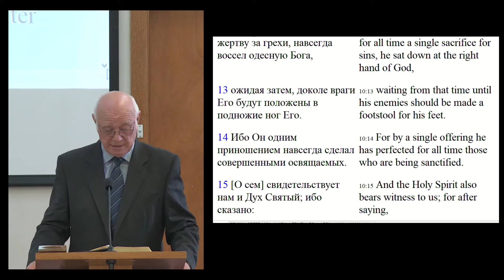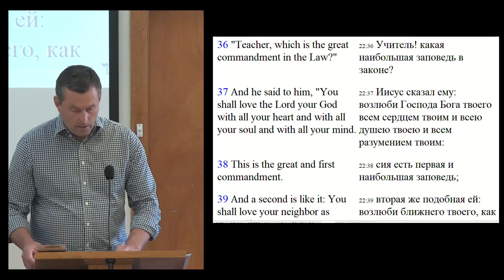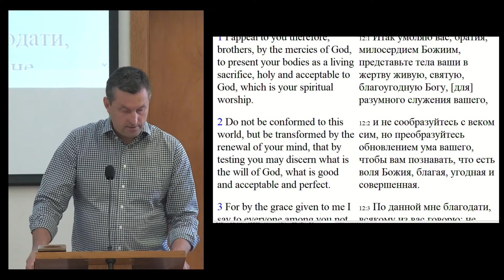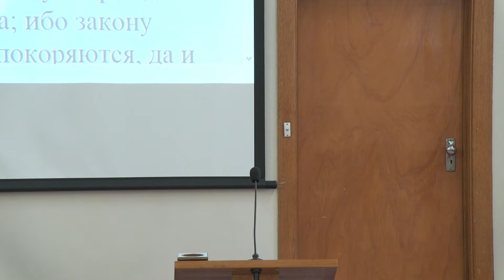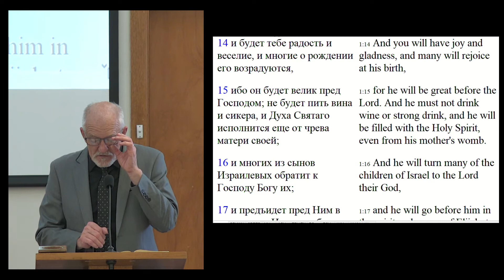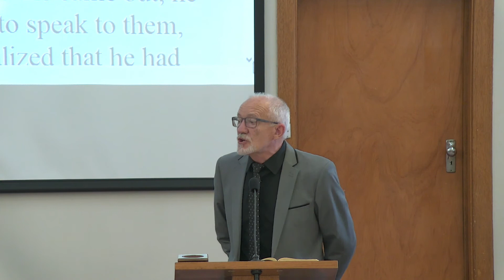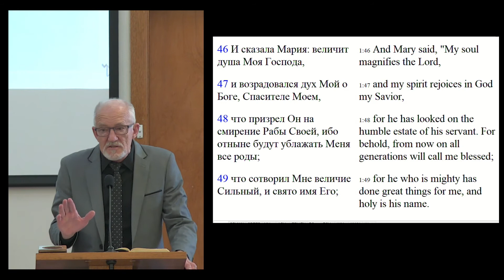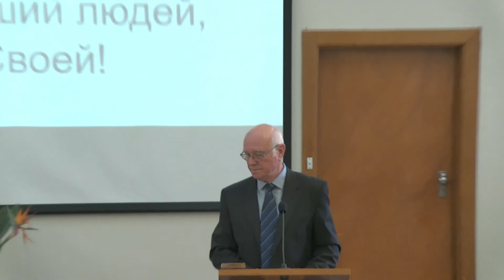Sunday Morning Church Service 5th of December 2021 SBChurch Adelaide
Russian Sermon by John Wiens